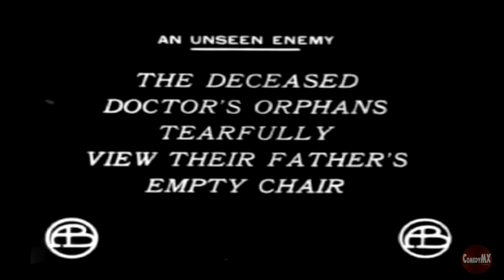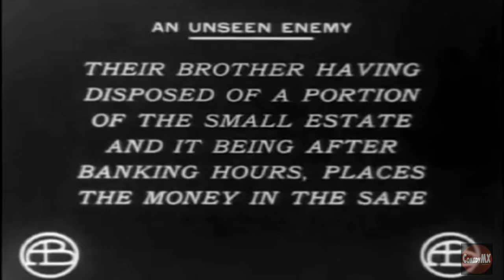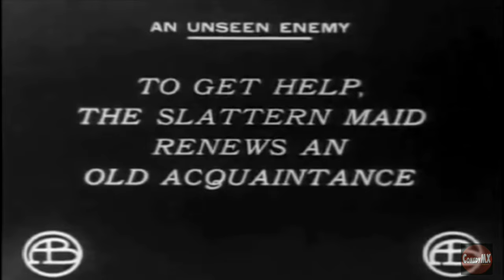Unseen Enemy (1912) | Full Short Thriller Movie | D.W. Griffith | Dorothy Gish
(1912) The physician's death orphans his two adolescent daughters. Their older brother is able to convert some of the doctor's small estate to cash. But it is late in the day, and with the banks closed he stores the money in his father's household safe. The slatternly housekeeper, aware of the money, enlists a criminal acquaintance to crack the safe. She attempts to get into the adjacent room where the sisters tremble in fear, but finds that the door is locked. The drunken housekeeper menaces them by brandishing a gun through a hole in the wall. But the resourceful girls use the telephone to call their brother who has returned to town. He gets the message and organizes a rescue party.

Cast: Dorothy Gish, Lillian Gish